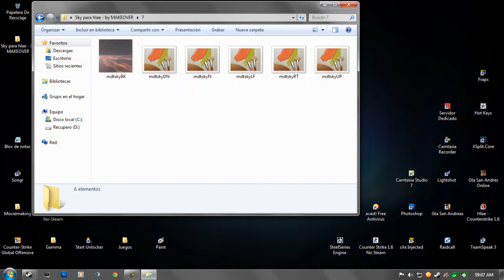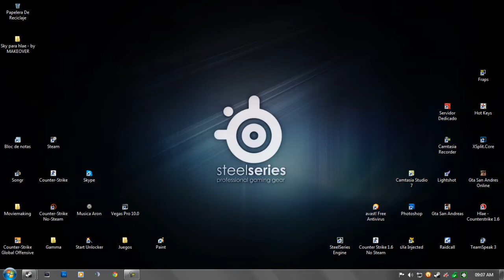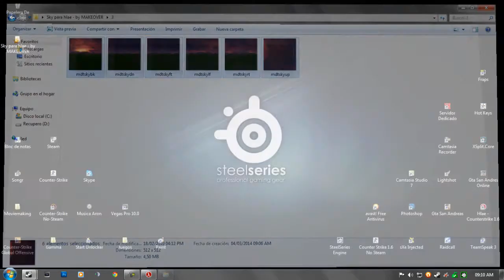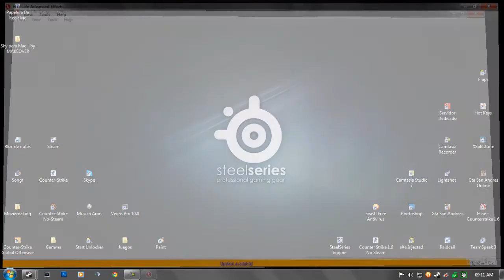CAMBIAR CIELO CS1.6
Comando : mirv_fx_skyhd "1"